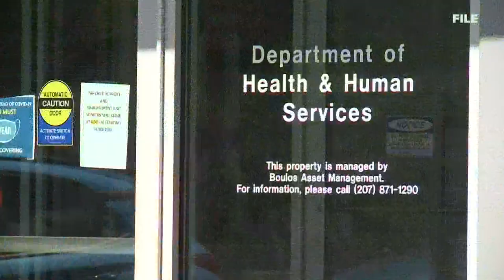Maine DHHS working with outside group to investigate 4 child deaths in June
All four of the children whose deaths are being investigated were four years old or younger